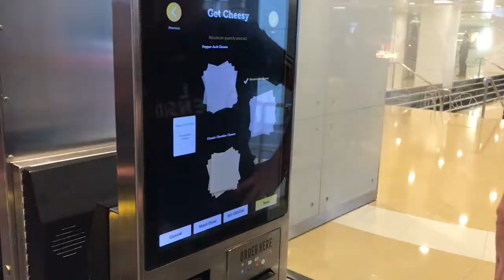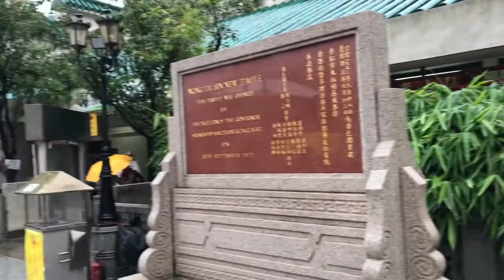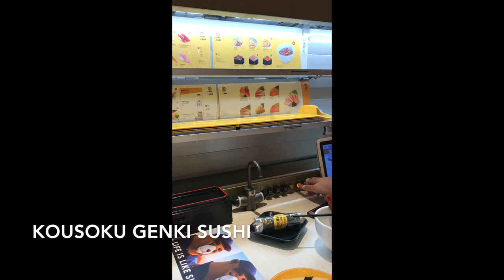Taking Vicki and Dan Around HK | Andrew in the Kitchen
My friend from school Vicki was in Hong Kong for a few days and I showed her and her boyfriend Dan around! Places we visited included the fanciest McDonalds in Admiralty, the Trick-Eye Museum at the Peak, Wong Tai Sin Temple and Tai Po Market Railway Museum. Unfortunately the weather during their visit wasn't great... but we still had great fun!